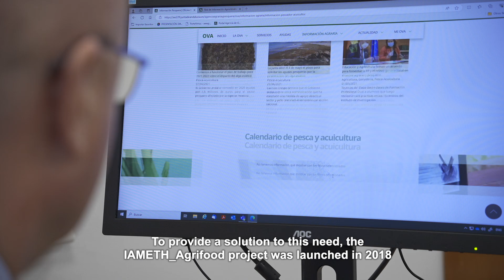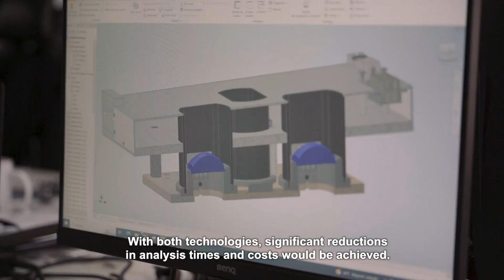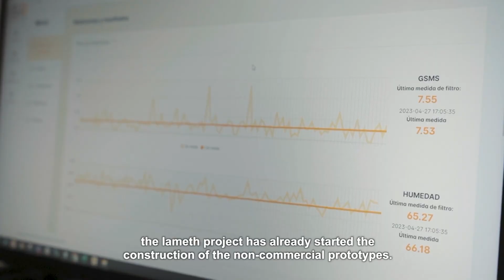Iameth Agrifood Public Procurement of Innovation Project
Video of the Iameth Agrifood Public Procurement of Innovation Project, "Innovative analytical methodologies in the agri-food field with the incorporation of information and communication technologies (ICT)", of the Agricultural and Fisheries Management Agency of Andalusia.